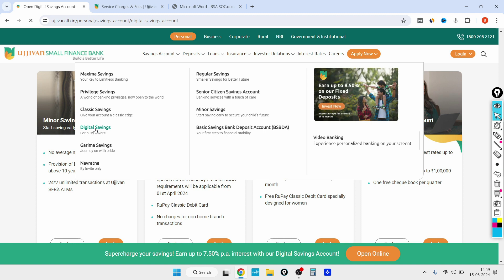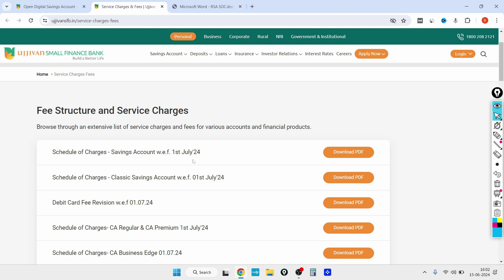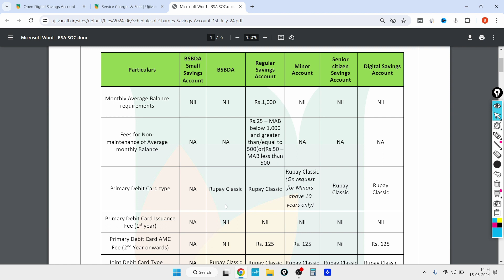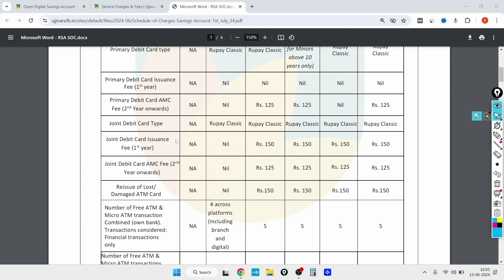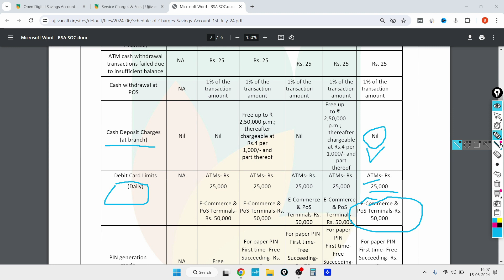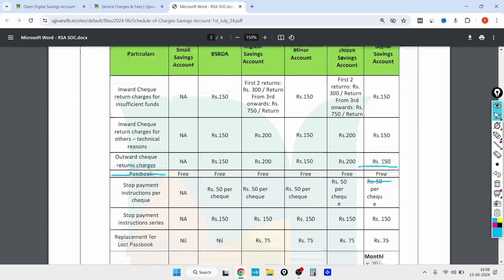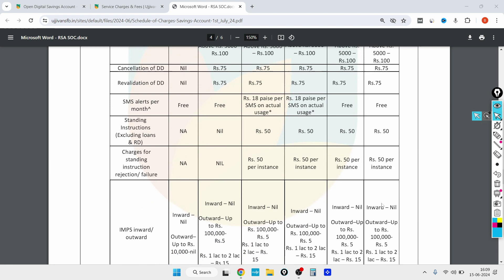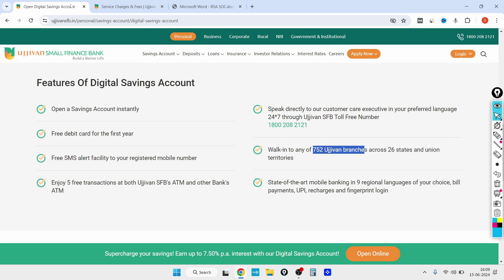Ujjivan Small Finance Bank Zero Balance Account | Ujjivan Small Finance Bank Account Opening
Ujjivan Small Finance Bank Zero Balance Account or  Ujjivan Small Finance Bank Account Opening